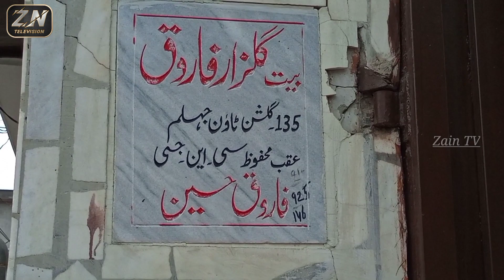6 Marla House with 1 Underground Room for Sale at Bilal Town Near Taj Marquee | Watch Complete Video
Bilal Town Taj Marquee ki Back Side pr 6 Marla ka Single Story Makan For Sale. Makan Main 1 Underground Room b hai.
Makan main kia khas baat hai or andar sy kesa hai mukamal review is video main dekhain. Main Gali 16 Foot or makan ki Gali 16 foot hai.
Mazeed Jhelum main Makan Dekhny k lie Mery Channel ZainTV ko Subscribe Krain or Bell Notification ko On krain ta k Aap ko Hamary Channel pr Upload hony wali har Video mil jay. JazzakAllah

Or aap main sy jo b Makan leny jay wo Ye zaroor btay k main ny ZainTV Channel sy is Makan ki Video dekhi.. or Han mera Koi Commission nahi hai is makan main Promise.

Lena ya na lena baad ki baat hai lakin 1 dafa ye Makan Dekhain Zaroor.

(This House has been Sold)

Location of House Bilal Town Back Side of Taj Marquee (click this link to get the Direction to this House)
Dropped pin
Near Plot K 37, Gulshan Town, Jhelum, Punjab 49600

Asalam-o-Alikum to all Zain TV Family. I Create My Videos with a lot of Efforts and Try to make 100% accurate Information So, Please Watch till End, If You Like My Videos, So Please Like, Share and Specially in Support of My Channel SUBSCRIBE to My ZAIN TV Channel and Press the Bell Icon also. Thanks and a lot of love to all ZainTV Family. JazzakAllah.

Last 3 Important & Famous videos uploaded from my Channel.

1. 5 Marla Brand New House for Sale in Jhelum | Main Gali 20 foot | Complete Review of House Must Watch

2. My Elder Brother Nabeel Shahzad Shaheed (at age of 20 years) ki pedaish sy shahadat | Waja kia bani

3. Infinix Note 7 Unboxing Camera Pubg Test| My Opinion about this Phone | 100 % Honest Review

Watch Complete Informative Videos. At this platform, I always try to make true informative videos.

Unique Channel is My 2nd Channel, There you can Watch Ladies Fashion for there Husbands, like Mehndi Designs, Hijab styles, Hair Styles & Face, Eye Makeup etc,
All type of Cooking Recipe and other Helpful Videos.
Thanks a lot for your Support to My Unique Channel.

This is my Facebook Page link Zain TV.
This is my Personal Facebook account.